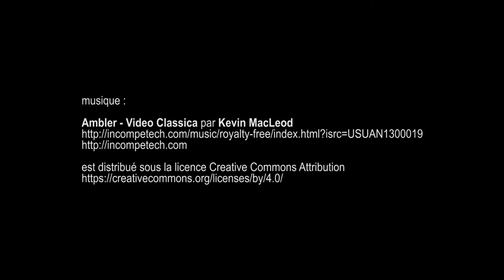expo Chanoir (Alberto Vejarano) à Le Sel - Sèvres (Paris) septembre 2017